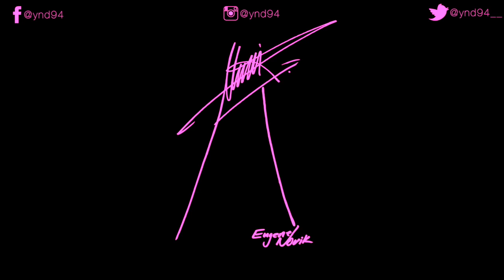🥁 Eugene Novik - Ariana Grande "7 Rings" Drum Remix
Share the crap outta this video, let's get it viral and have ARIANA GRANDE HERSELF SEE THIS!! Peace!

Special huge shout out to Val (Instagram @XAPERTURE) for all the help and support! Love you bruh!

Drum Specs:
Meinl 14" Sand Hats by Benny Greb, 20" Meinl Byzance Extra Dry Crash, Meinl Stack 12" Classics Custom Trash Splash on a 18" Meinl Byzance Vintage Trash Crash (Stacker), 22" Meinl Byzance Sand Crash/Ride (Benny Greb), 18" Meinl Dual Crash

Drums: Gretsch Catalina Club Jazz Kit (14" floor, 18" bass), 8" Gretsch USA Custom rack, my own custom snare.

Vic Firth (Peter Erskine Signature Ride Stick), DW 9000 Double Pedal, REMO, MEINL, 64 Audio, Snare Weight, Roland SPD-SX

JammCard - Eugene Novik

ALSO: if you like jazz, please check out my fathers' jazz band named "JazzOK" on YouTube and Facebook.

I am NOT trying to make profit from the song nor am I claiming it is mine.